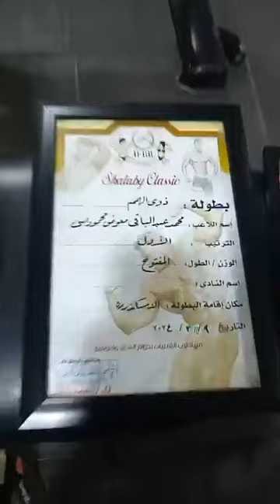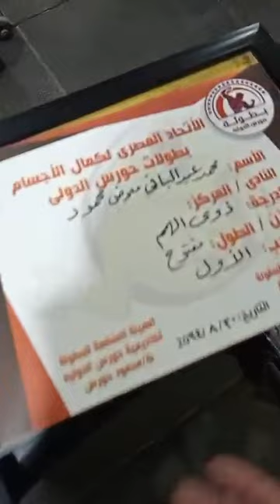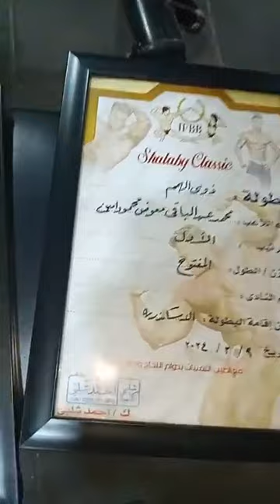حققت حلم أبويا وكان نفسه يبقا معايا.. محمد يحصل علي الميدالية الذهبية: قصته هتخليك تتحدي اي صعوبات